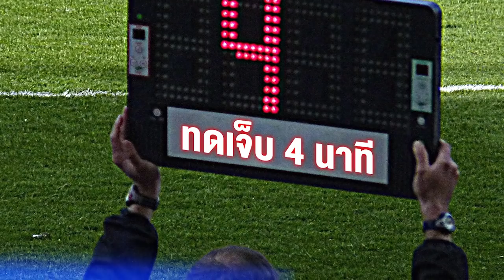AFCโควต้า 5+1 เข้มข้นขึ้นหรือเอื้ออาหรับ? กองหน้า กองหลังไทยตกงาน?